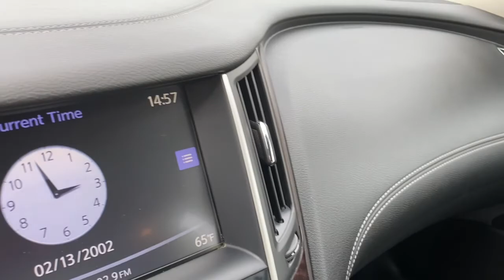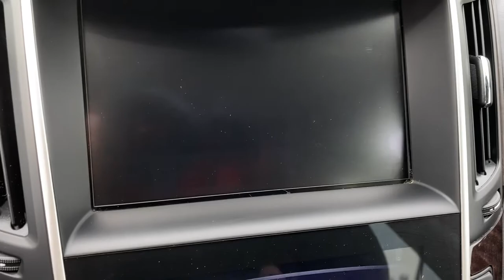2019 INFINITI Q50 Edmond, Cushing, Stillwater, Shawnee, Chandler, OK PP131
[LISTING _TYPE] 2019 INFINITI Q50
2019 INFINITI Q50 3.0t LUXE - Stock#: PP131 - VIN#: JN1EV7APXKM519194

Save THOUSANDS! We have the absolute BEST prices, BEST selection, and BEST service anywhere! We make buying your next vehicle FAST, FUN, and HASSLE-FREE! Our Professional Sales Consultants are the friendliest anywhere! We have financing for everyone that is fast and EASY! We will get you the best rate available for ALL types of credit! We also have an in-house financing department for challenged credit! We LOVE trades, all trades no matter what it is! Did you know we ship nationwide??! Now customers coast to coast can take advantage of our low prices! Ask us for more details!brbrbr2019 INFINITI Q50 3.0t LUXE RWD 7-Speed Automatic with Overdrive 3.0L V6brbrOdometer is 573 miles below market average! 20/29 City/Highway MPGbrbrbrCome see us today at Patriot CDJR Highway 69 in Pryor, OK! today!